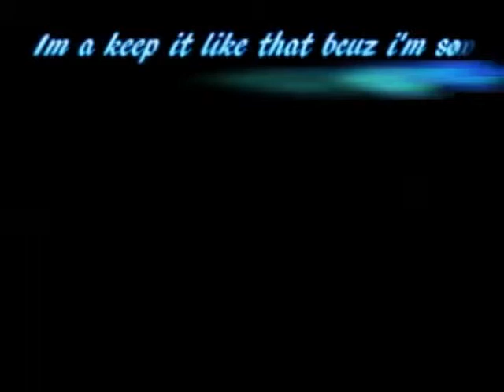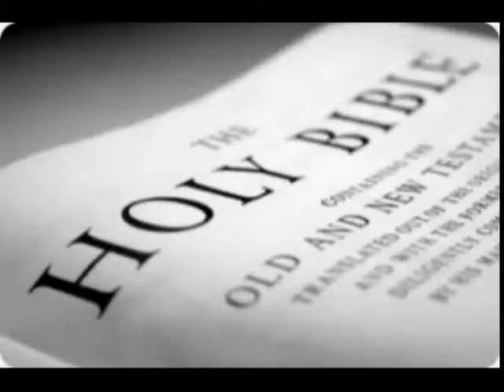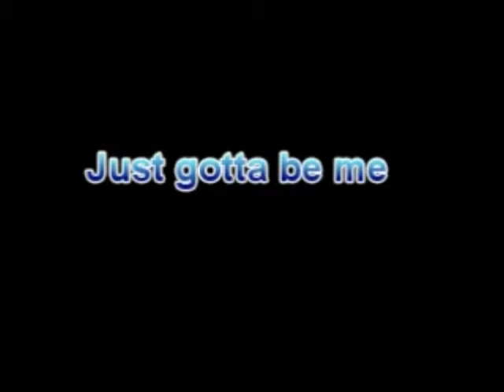Conversation - Always Real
This is what I am what i will be until i am no more! So jus accept it!!